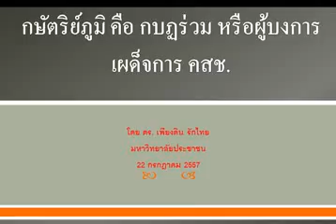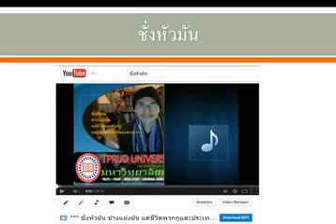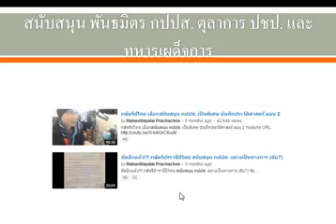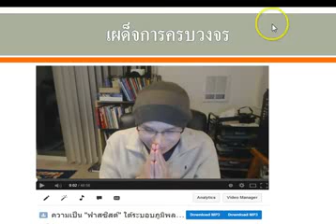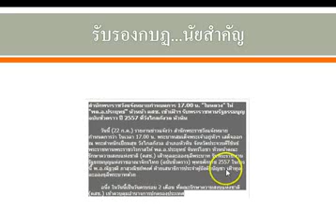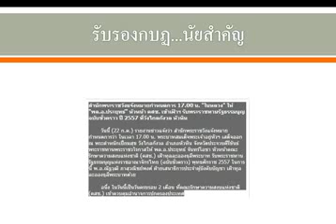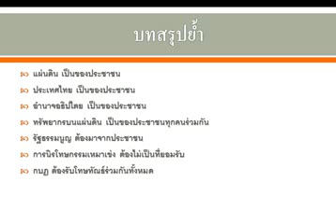ชัดเจน 100% ว่า ภูมิพล คือกบฏร่วม หรือ ผู้บงการปล้นประชาธิปไตย 22 กค.2557